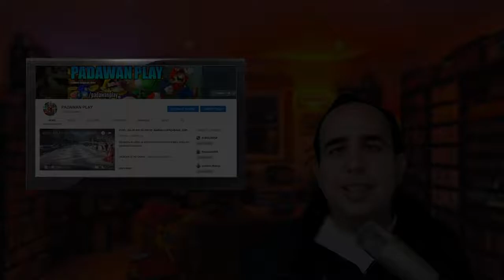APPLE WATCH SALVA VIDAS, NINTENDO SWITCH LIBERA MARIO TENNIS, WHATSAPP QUER SEU DINHEIRO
MÍDIAS SOCIAIS
Me siga no twitter : @padawanplay
Curta a minha página no Facebook : @padawanplay
Twitch Tv : /padawanplay